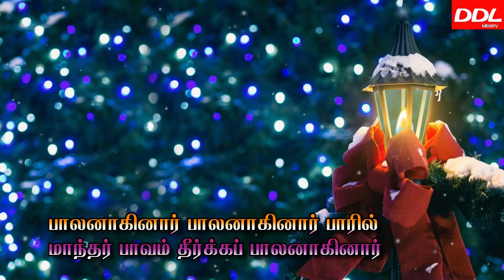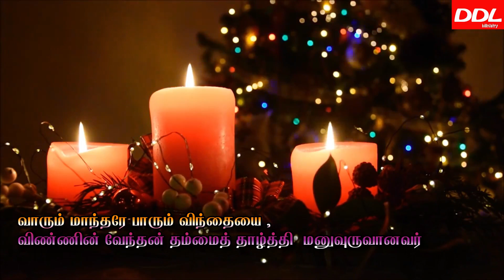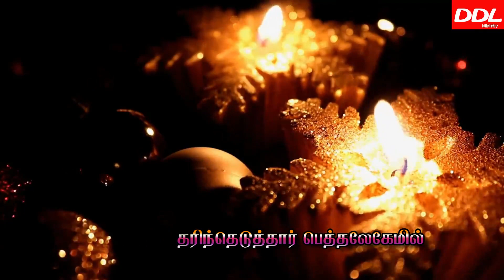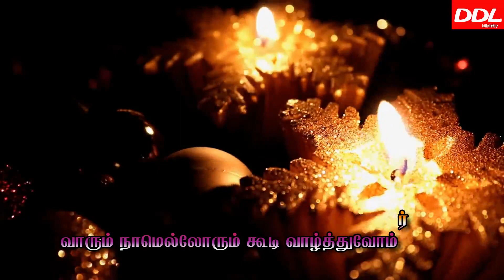TAMIL CHRISTMAS SONG/புதிய தமிழ் கிறிஸ்தவ பாடல் | Tamil Christian Song/JOHNSAM JOYSON/DAVIDSAM/BENZ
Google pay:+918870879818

Name of a/c holder: R.S.Berlin Raj
Name of the bank: Indian Overseas Bank
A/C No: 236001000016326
IFSC Code : IOBA0002360
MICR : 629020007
Christian songs
new songs
tamil songs

இயேசு ராஜன் மைந்தனாகிப் பூவில் பிறந்தார்
வாரும் நாமெல்லோரும் கூடி வாழ்த்துவோம்
                      அனுபல்லவி
பாலாகினார் பாலாகினார் பாரில் மாந்தர்
பாவம் தீர்க்கப் பாலாகினார்
                     சரணங்கள்
1. வாரும் மாந்தரே பாரும் விந்தையை ,
விண்ணின் வேந்தன் தம்மைத் தாழ்த்தி  மனுவுருவானவர் பாலா
2. அற்புத பாலன் இம்மானுவேலன் !
ஆயர் குடிலைத் தெரிந்தெடுத்தார் பெத்தலேகேமில்
 பாலா
3.வழியும் , சத்யமும் , ஜீவனும் இவர் இயேசுவல்லால் யாருமில்லை இரட்சண்யம் ஈய